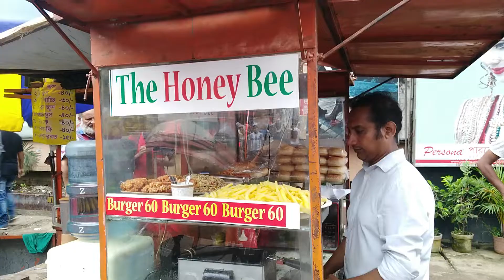55 taka burger | mirpur 11 bus stand | The Honey Bee | The Taste Ranger